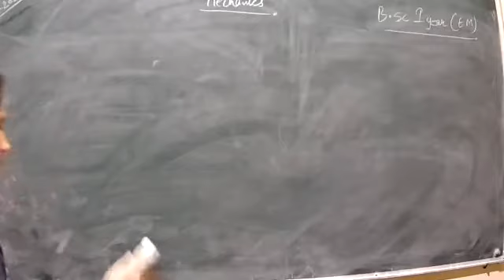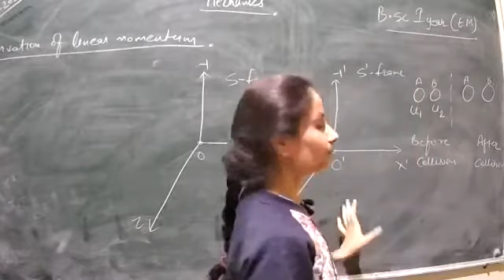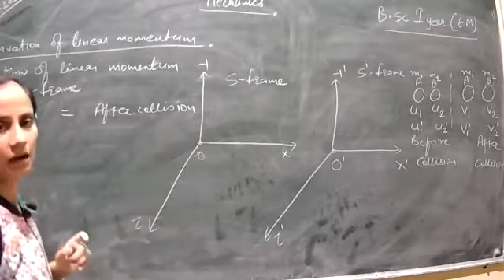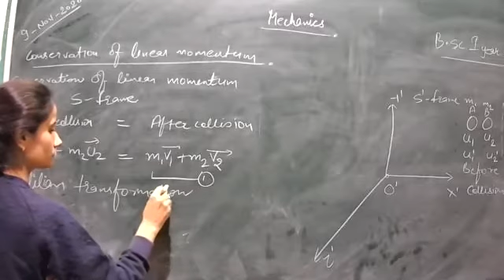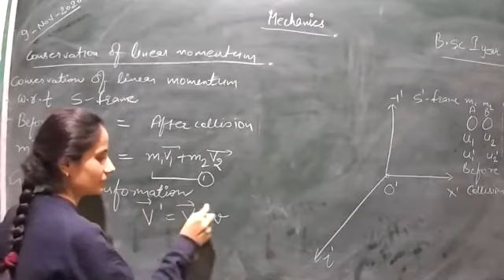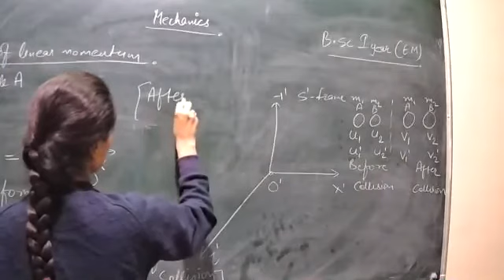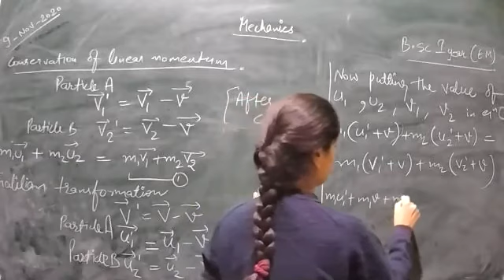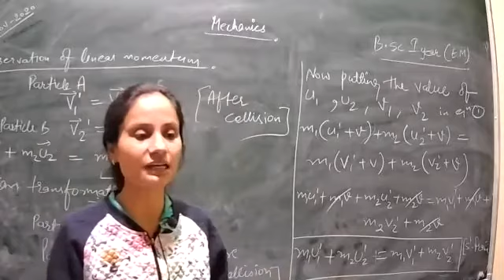Class 7 BSC 1st year Mechanics Physics EM P1 09 11 2020